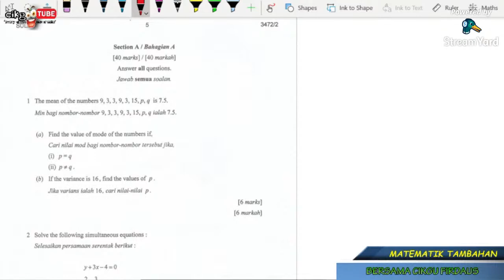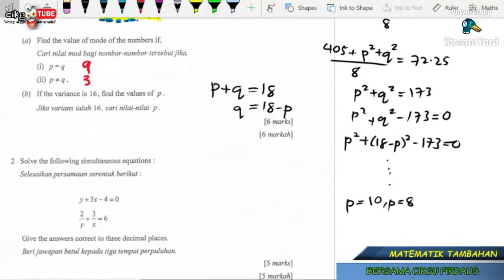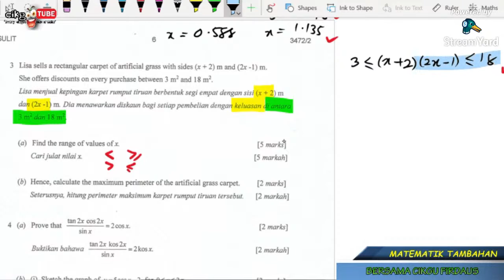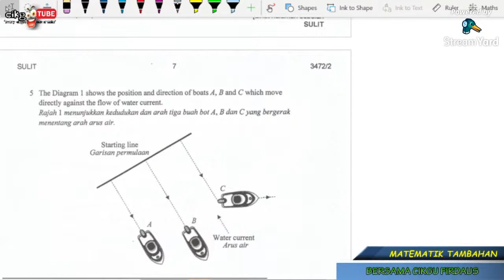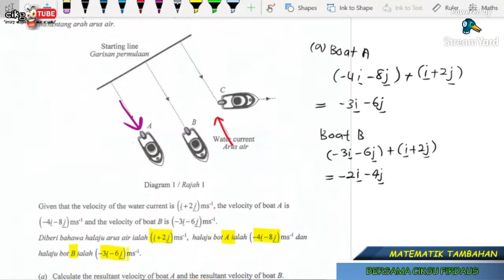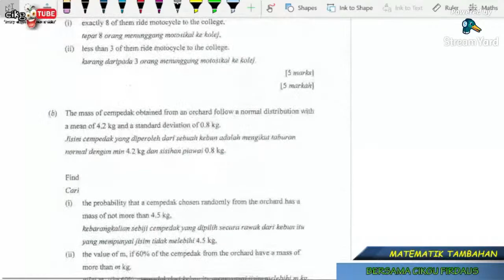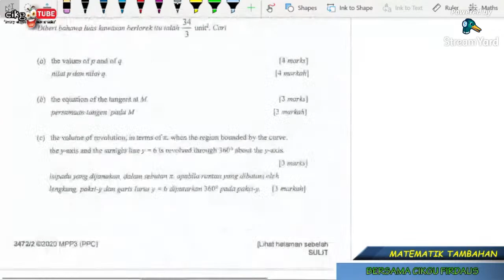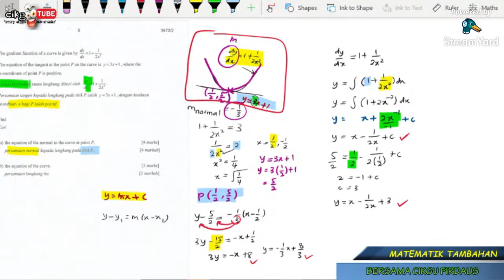Kelas Matematik Tambahan Tingkatan 5 (2/12/2020)